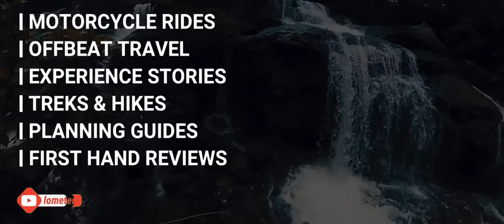Cinematic B-roll tutorial in Hindi || How to SHOOT better B Roll || Visual story of lockdown2020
Shooting and composing better B-roll sequences makes the difference between good and great videos! If you can master the art of visual storytelling, you are one-step closer to standing out from the crowd with your videos.
In this video, learn How to shoot better cinematic B-roll in Hindi with a real-time example.